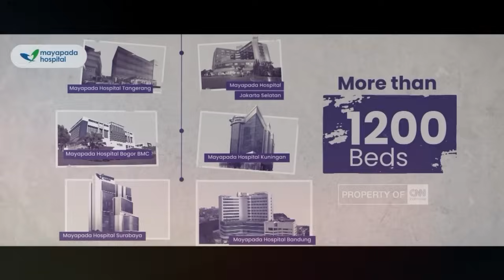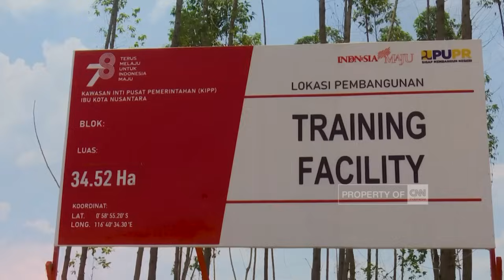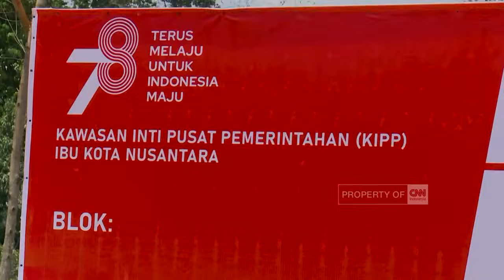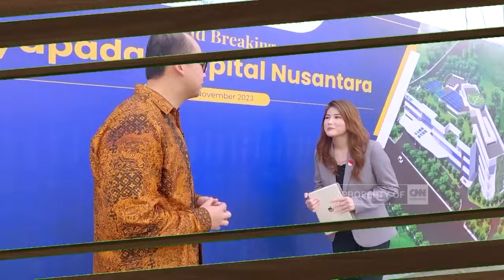Mayapada Hospital Hadir di IKN Nusantara - Leaders Corner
Pembangunan Ibu Kota Nusantara di Kalimantan Timur semakin berkembang dengan sejumlah proyek infrastruktur yang telah dimulai. Berbagai fasilitas penting sedang dibangun untuk memenuhi target IKN yang dijadwalkan akan selesai pada tahun 2024. Salah satunya adalah fasilitas kesehatan untuk menjamin terpenuhinya kebutuhan kesehatan masyarakat. Pada 1 November 2023, Mayapada Hospital melakukan groundbreaking untuk pembangunan rumah sakit bertaraf internasional di IKN. Pertengahan 2024, Mayapada Hospital diharapkan sudah bisa melayani masyarakat. Leaders Corner bersama Dato Sri Tahir (Owner Mayapada Group) dan Jonathan Tahir (Chairman & Group CEO Mayapada Healthcare Group) membahas langkah strategis Mayapada Hospital mewujudkan layanan kesehatan berkualitas untuk masyarakat di IKN dan sekitarnya.